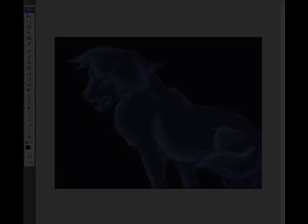Photoshop - Painting with blue